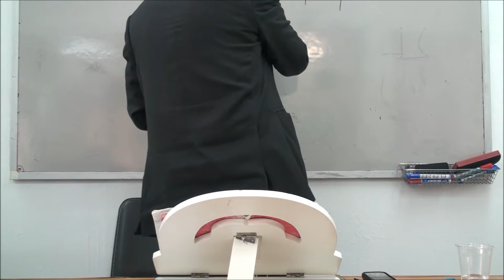S'acquitter des ברכות